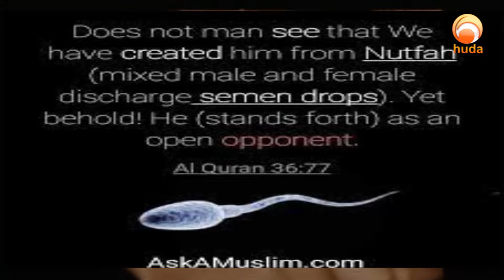an amazing description ...a droplet of sperm Mufti Menk